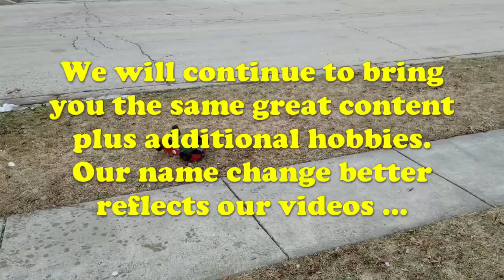Handful Of Hobbies | formerly Generation Of Gaming | re-brand, Jan. 2023 (updated)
After having used the name Generation Of Gaming between 2017 and 2022, we decided to rename our channel to better reflect the content we have been creating the last few years. Now, January 2023, we have officially re-branded our YouTube channel to Handful Of Hobbies. It's the same great content, just a new name and some additional videos of some other hobbies we all have.
If you saw the first "re-brand" video we published, this one took its place with a few updates including our new introduction video at the end of this video.

In January of 2023 we changed our name from Generation Of Gaming to Handful Of Hobbies. It's the same, but expanded content. Be sure to subscribe and check back often for more hobby grade (not toys) R/C car, truck and boat videos plus drones, model rockets, scale trains, gaming and other fun stuff!

Music ⓒ - Audionautix, "Rocker Chicks"